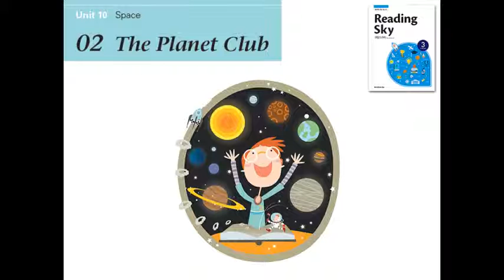Reading sky3 10_2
영어의 자신감을 키워 주는 Reading Sky